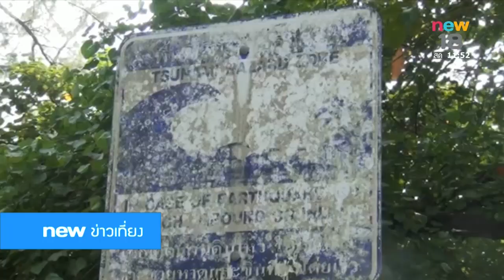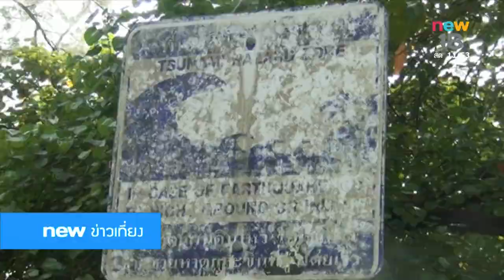นิวข่าวเที่ยง ช่วงที่ 4 | 27 ธ.ค.60 | new18